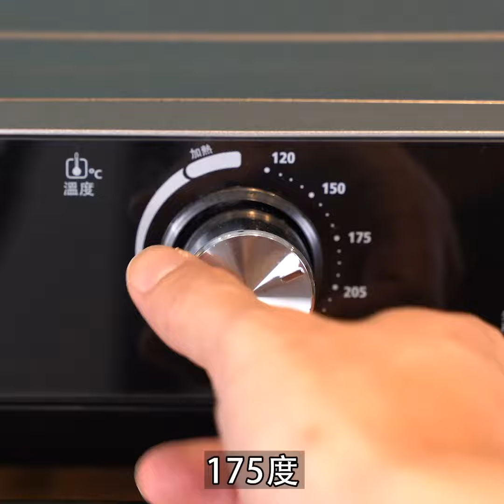Oster氣炸烤箱｜檸檬磅蛋糕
手殘也能完成像蛋糕店買的檸檬磅蛋糕！
💡訣竅就在影片中！來看看
使用Oster油切氣炸烤箱的【烘焙功能】
完成簡單又清爽可口的檸檬磅蛋糕！
★詳細食譜★
★你需要準備的食材★
無鹽奶油butter＿120g
糖粉＿140g
蛋＿2大顆
低筋麵粉＿125g
泡打粉＿2g
檸檬果皮＿1顆份
檸檬汁＿1大匙
●出爐後刷上
檸檬汁＿少許

TASTY NOTE 日本男子的日式家庭料理 ( Instagram: @tasty.note)